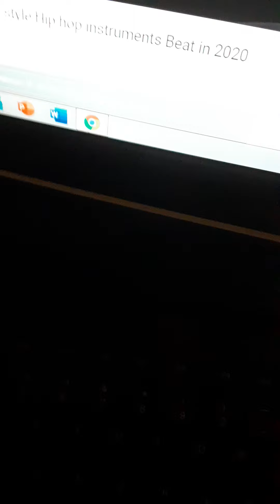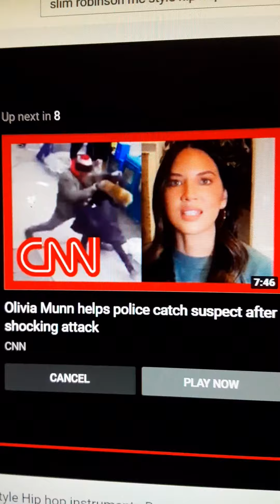Slim Robinson mc inco and Zack Siddiqui in 2021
Slim Robinson mc inco and Zack Siddiqui see Beautiful ladies dance on the dance floor and Break down to the ground in good way and Busting jam on the stage and Drumming around  good friends of mine Zack Siddiqui by Slim Robinson mc inco Ryan Christopher Lee in 2021